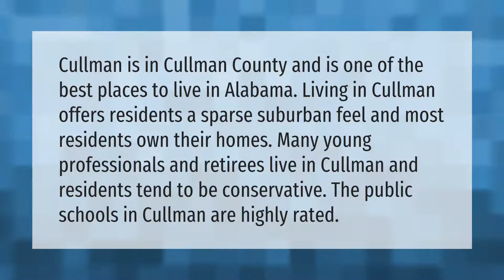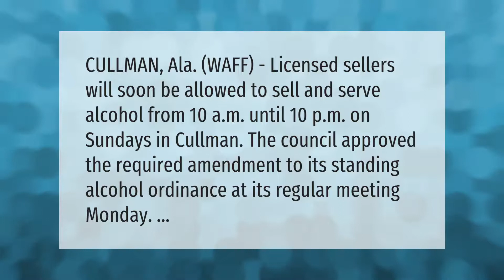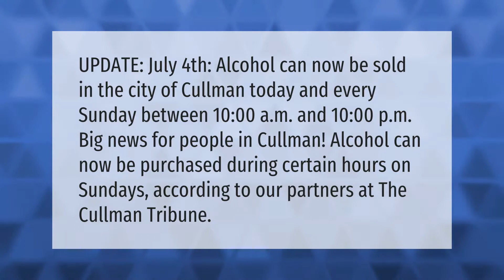Is Cullman Alabama a good place to live?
00:00 - Is Cullman Alabama a good place to live?
00:40 - What is the crime rate in Cullman Alabama?
01:11 - Can you buy alcohol on Sunday in Cullman Alabama?
01:39 - Is Cullman Alabama growing?
02:21 - Can you buy alcohol in Cullman Alabama?

Laura S. Harris (2021, August 31.) Is Cullman Alabama a good place to live?
    AskAbout.video/articles/Is-Cullman-Alabama-a-good-place-to-live-261174